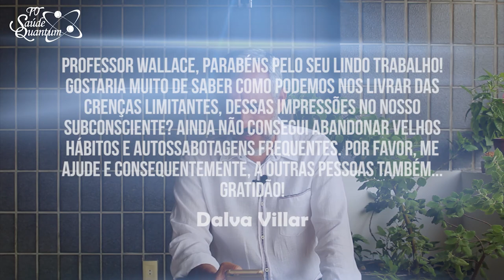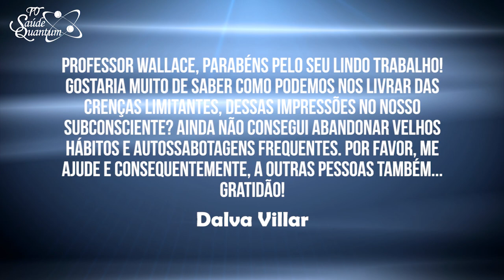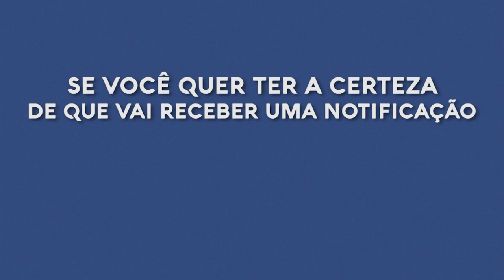TV Saúde Quantum 135: Como se Libertar de Crenças Limitantes Subconscientes | Wallace Lima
✭✭✭✭✭ Nesse vídeo abordo a importância de investigar as origens e tratar as crenças limitantes que sabotam a nossa vida e impedem as nossas ações no universo. Assista já!